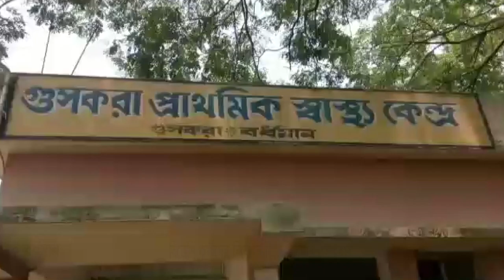বিজেপি কর্মীদের বিক্ষোভ ঘিরে ধন্ধুমার গুসকরায়